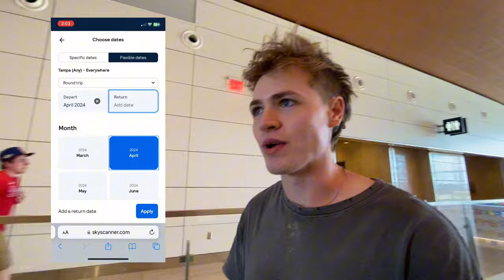how we travelled to NINE countries for less than $2,500! | Andrea & Lewis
YOU DO NOT NEED LOTS OF $$$ TO TRAVEL! it’s a HUGE misconception! you guys are always asking for our budget travel tips, so we’re finally delivering!